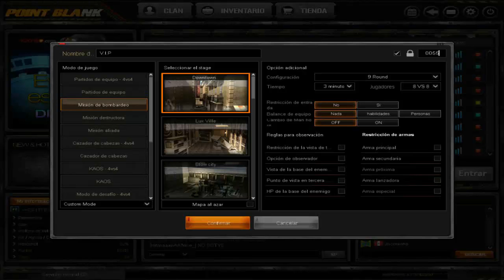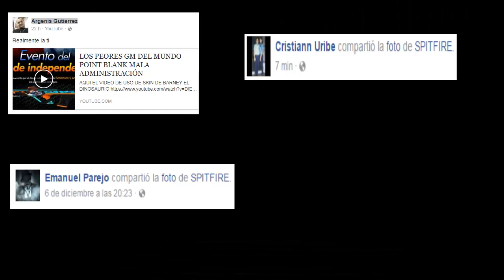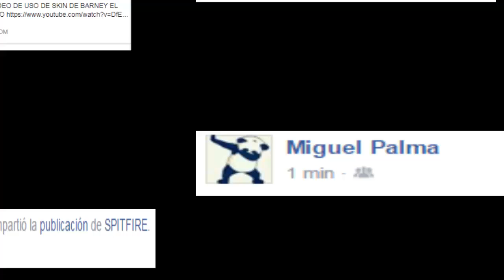NUEVA LIGA VIP 2017 POINT BLANK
█▌Skype :   jhonathan.riera

 █▌ Raidcall Point Blank Pro  : 5153112